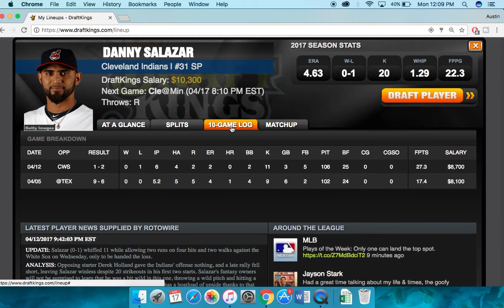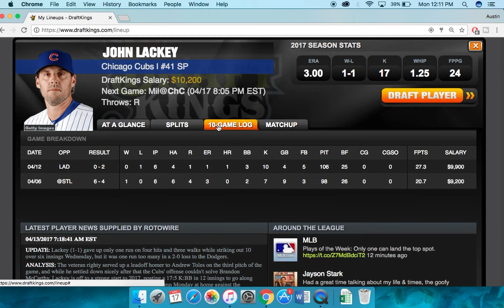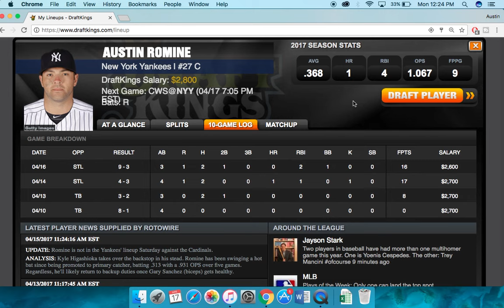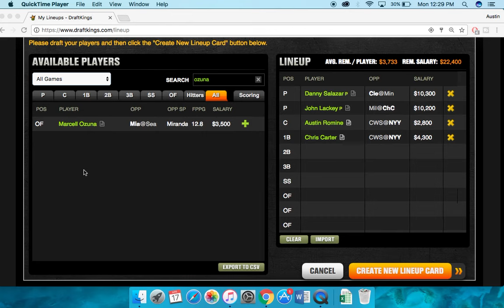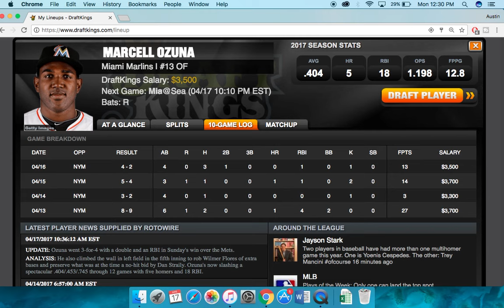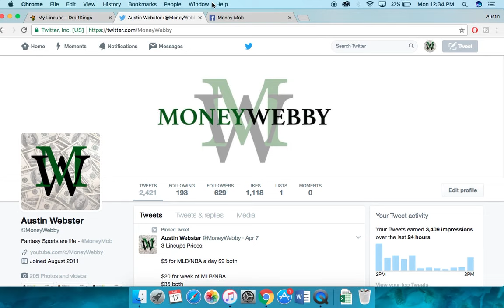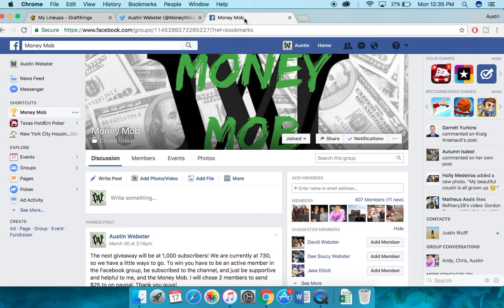MLB DraftKings 4/17/17 Best Plays - Locks - Aces of the Day - Triple Play